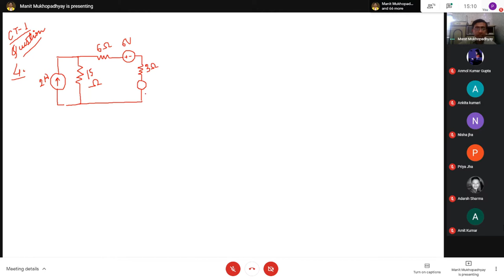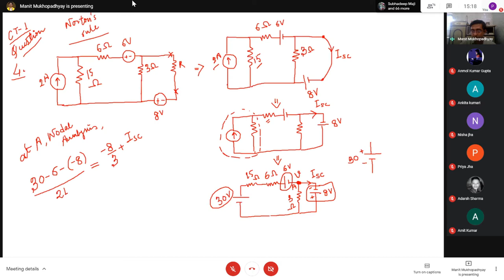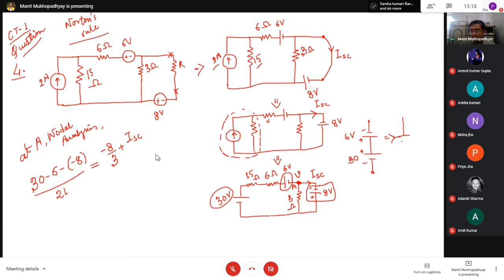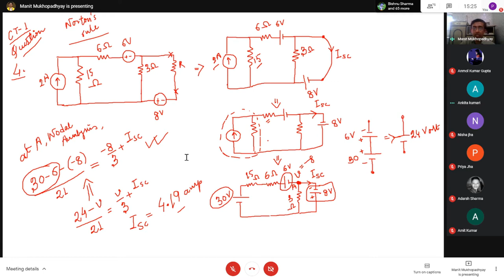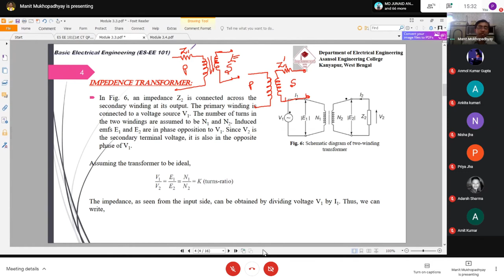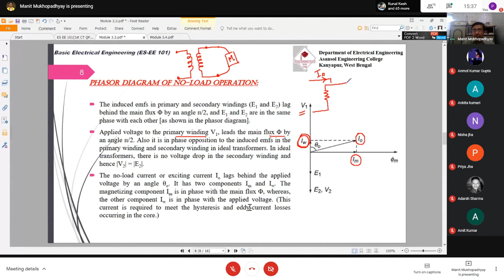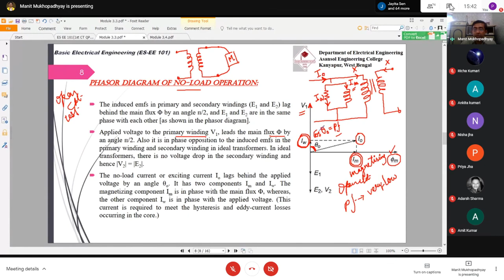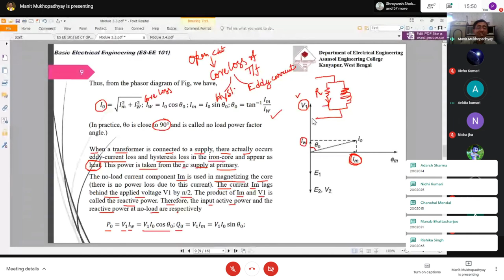Basic Electrical Engineering Theory : EE-101 10/02/2021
Class time: 3 pm to 3.50 pm
Day: Wednesday
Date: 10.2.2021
Platform: Google Meet